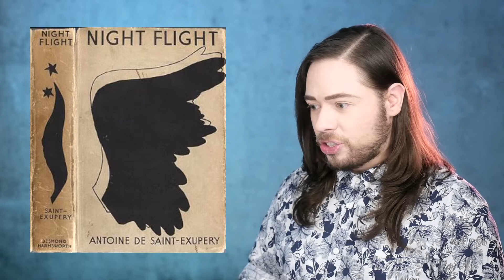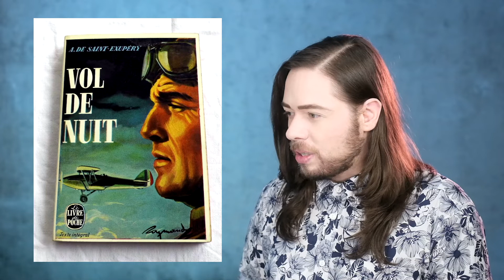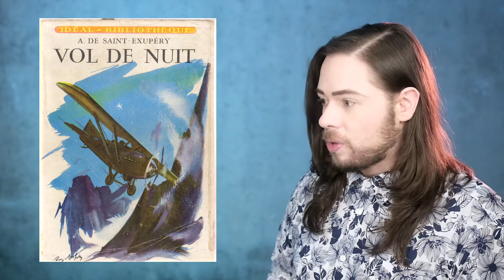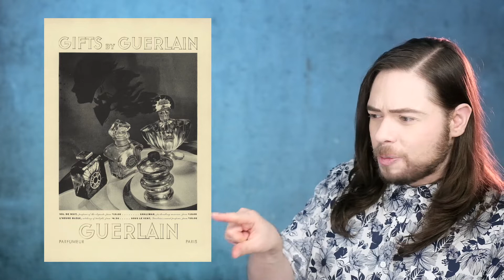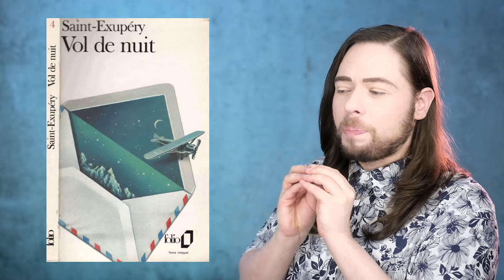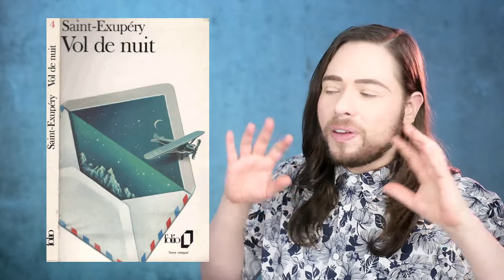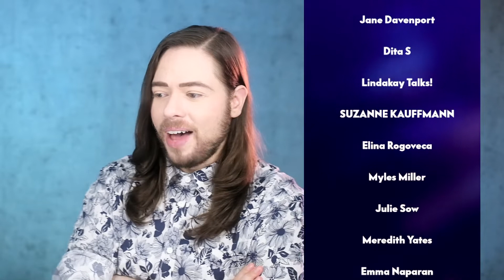GUERLAIN VOL DE NUIT perfume review - eau de toilette fragrance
GUERLAIN VOL DE NUIT perfume review - eau de toilette fragrance concentration. I hope you enjoy this video.